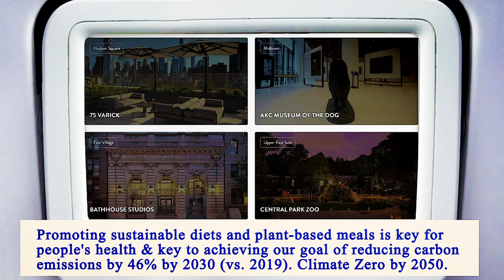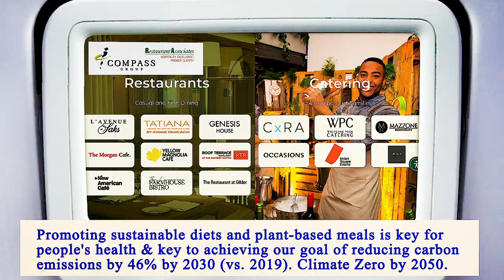Nearest Restaurant to Me Manhattan 10011 NY, New York County, New York, United States